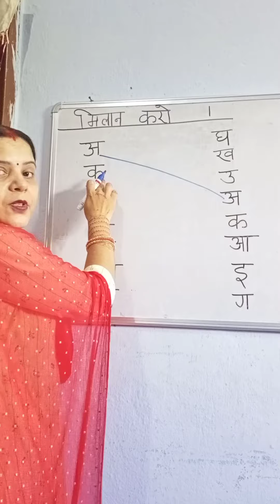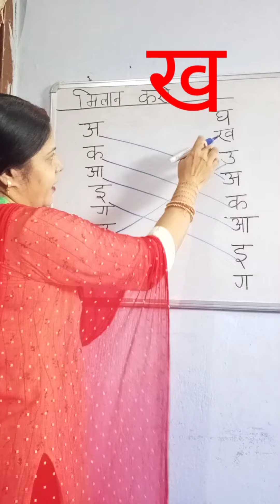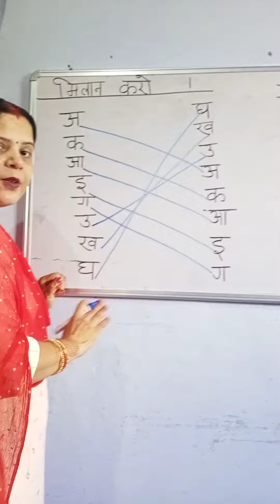August 27, 2020